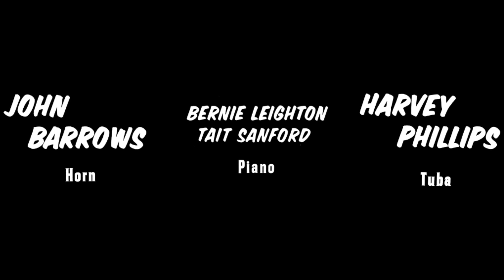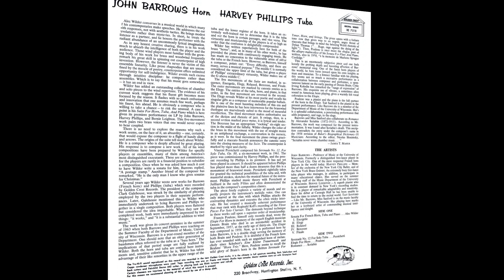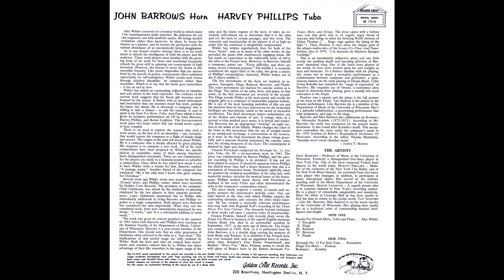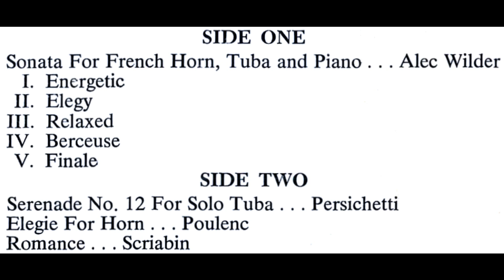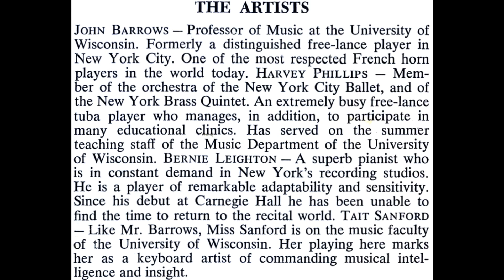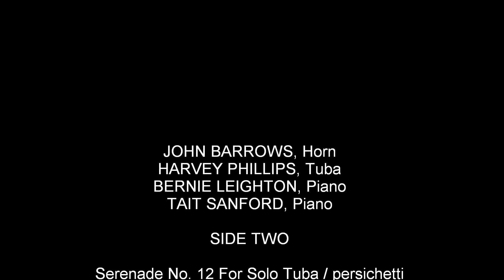Harvey Phillips, tuba John Barrows, horn SIDE TWO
JOHN BARROWS, Horn
HARVEY PHILLIPS, Tuba
BERNIE LEIGHTON, Piano
TAIT SANFORD, Piano

SIDE TWO

Serenade No. 12 For Solo Tuba / persichetti

Elegie For Horn / Poulenc

Romance / Scriabin